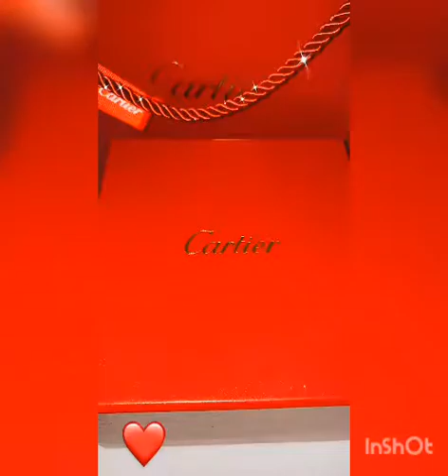Подарочки от любимого ❤️♾Cartier 🔥😍💎